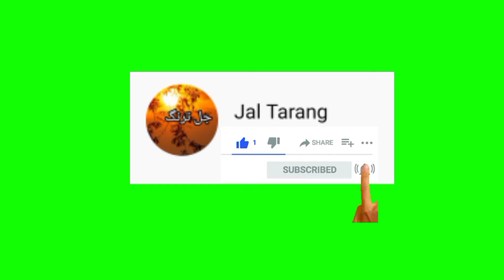Urdu Heart Touching Poetry | Zindagi Poetry In Urdu | Urdu Poetry For Status | Best Urdu Shayari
Cover Topics:
poetry on life,
sad urdu poetry,
zindagu shayari,
urdu poetry status,
poetry for whatsapp status,
wasishah poetry,
romantic urdu poetry,
aesthetic urdu poetry lines,
whatsapp sad status,
2 lines urdu poetry,
urdu poetry lines for whatsapp status,
best urdu poetry,
shero shayari,